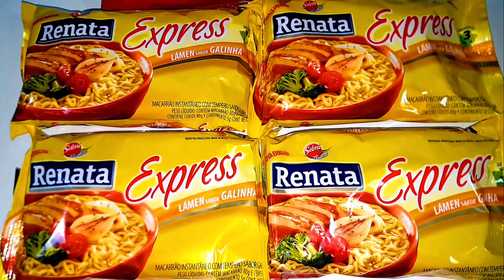MIOJO COM DORITOS - MUKBANG ASMR BRASIL